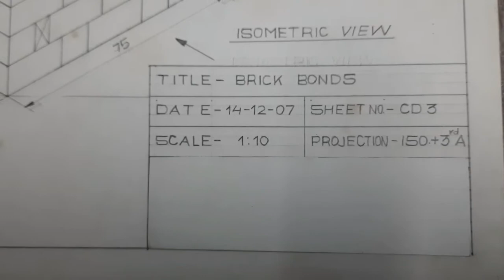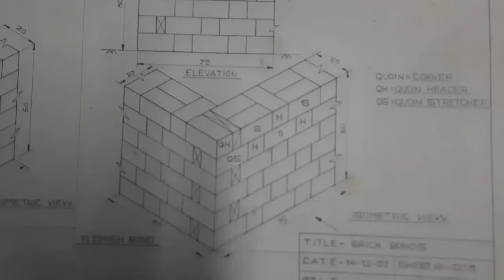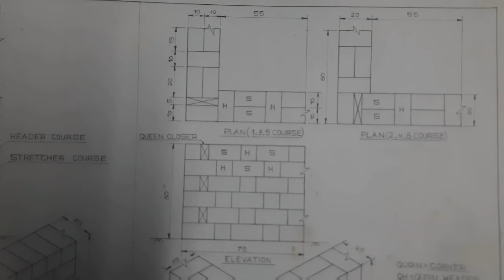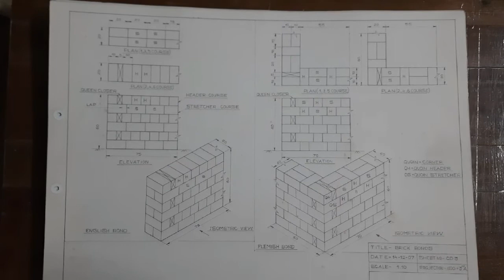Brick Bonds - CD 3 | English Bond | Flemish Bond | Vishal D'man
English Bond Isometric View
Flemish Bond Isometric View

Notes :-
Quoin = Corner
QH = Quoin Header
QS = Quoin Stretcher

" Drawing is a language "
Architectural & Civil Draughtsman